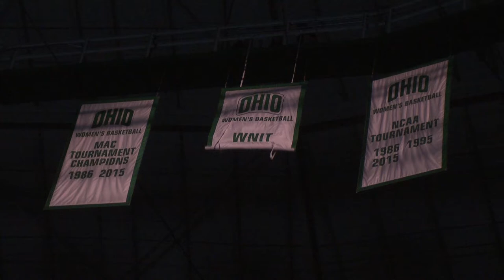OHIO WBB: Bobcats sneak by Walsh in exhibition, 83-77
The Ohio Women's basketball team came away with an 83-77 victory over Walsh in its exhibition.  WOUB Bobcat Sports Showcase Reporter Curtis Feder highlights the game on Nov. 2, 2019